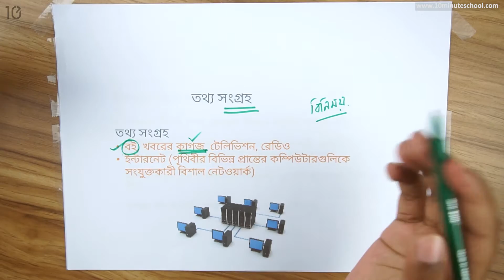১০.০২. অধ্যায় ১০ : আমাদের জীবনে তথ্য - তথ্য সংগ্রহ [Class 5]